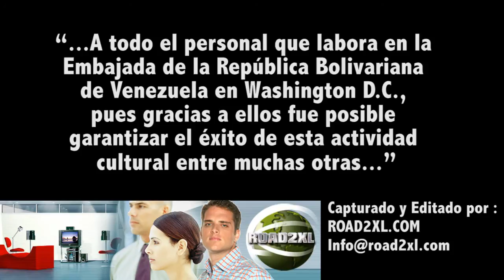Maestro Raul Landaeta. Embajada de la Republica Bolivariana de Venezuela @ Washington D.C Parte 2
Maravilloso Concierto de Cuatro Venezolano y Violin llevado a cabo en el Bolivarian Hall de la Embajada de la Republica Bolivariana de Venezuela por el Docente, Chef Internacional, Musico Investigador y Maestro Cuatrista Raul Landaeta junto a su hija Vanessa Emperatriz. Un delicioso paseo por el Folklore Venezolano con musica en vivo y palabras inspiradoras para todos los amantes de la musica en el mundo.